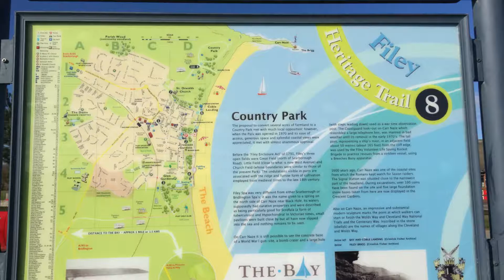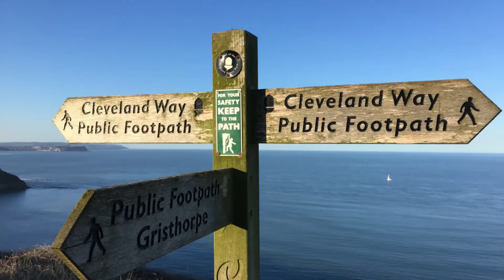The Cleveland Way Walk - Filey to Cayton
𝑂𝑢𝑟 𝐶𝑙𝑒𝑣𝑒𝑙𝑎𝑛𝑑 𝑊𝑎𝑦 𝑤𝑎𝑙𝑘, 𝐹𝑖𝑙𝑒𝑦 𝑡𝑜 𝐶𝑎𝑦𝑡𝑜𝑛.
27th February 2021.

Sharing our fabulous unplanned day.  When we set off for our walk yesterday, we had no plans where we’re heading to.

It started off as a walk to country park, which is a 5 minute stroll from Number 12. Then went down to the end of Filey Brigg, watched the dolphins hop in and out of the sea. Enjoyed the beautiful sea views from the top of the cliff.

We weren’t serious when we said “shall we walk to Cayton and see how long it’ll take us to get there”. Well we ended up doing the walk.

Enjoy watching this video. If you would like to know a little bit more about the Cleveland Way, click on our website link  where you’ll find a short blog about 𝑇ℎ𝑒 𝐶𝑙𝑒𝑣𝑒𝑙𝑎𝑛𝑑 𝑊𝑎𝑦.

You'll find a full Virtual Tour of our Holiday House in Filey on our website, get in touch if wish to book your holiday with us.

to keep you posted about special offers.